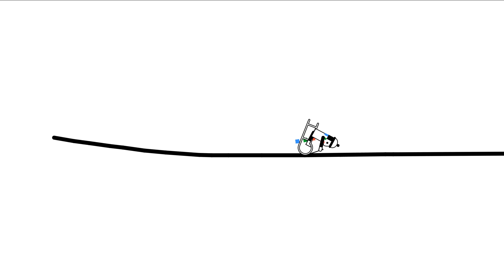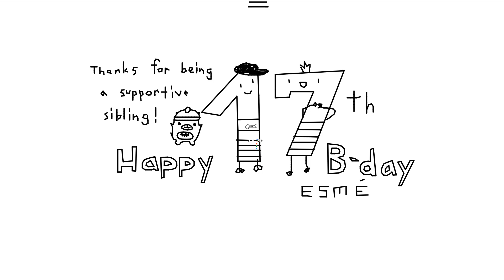Line Rider - Please, Please, Please Let Me Get What I Want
A very epic birthday to a very epic sister
Also this is like my first time doing manuals don't make fun of me please :(

Thanks to Arglin for recording the video!